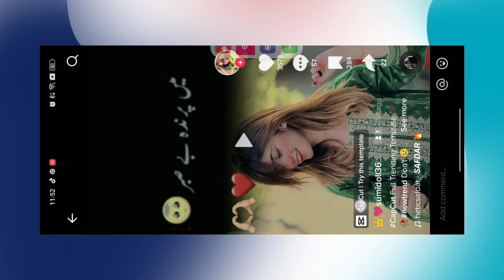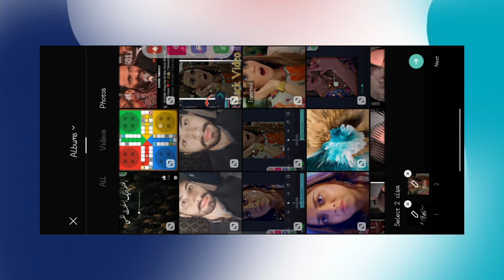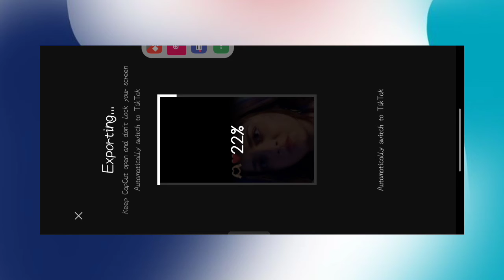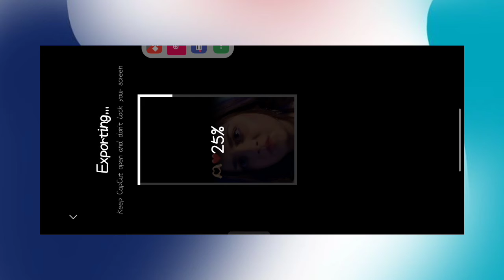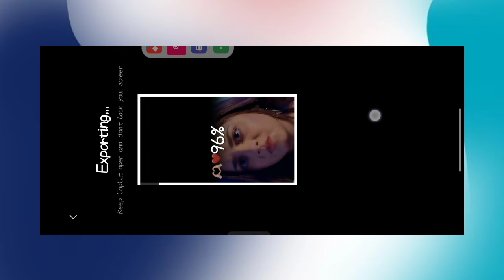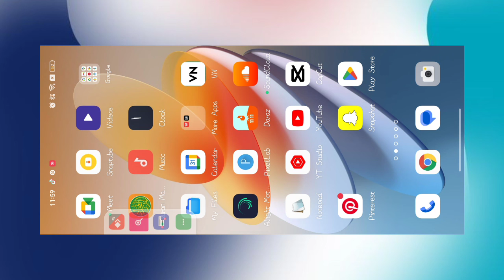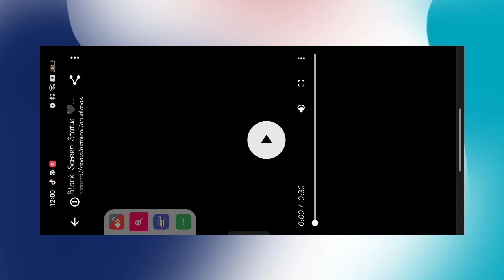Jawani Se Takra Gayi Song CapCut Template | TikTok Trend Ankh Unki Ladi Yun Meri Aankh Se Template♥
Jawani Se Takra Gayi Song CapCut Template | TikTok Trend Ankh Unki Ladi Yun Meri Aankh Se Template, Jawani Se Takra Gayi Song CapCut Template | TikTok Trend Mere Rashke Qamar Template | New Trend

Jawani Se Takra Gayi TikTok Trend Template How you can Make this CapCut Viral Video and Song Template Tutorial.

{ Topic Cover )
Jawani Se Takra Gayi capcut template
tiktok new trend Jawani Se Takra Gayi Song Template
capcut new template Jawani Se Takra Gayi Template
capcut template new trend ankh ki lali
new capcut Mere Rashke Qamar template
capcut Jawani Se Takra Gayi link
capcut trending Mere Rashke Qamar template
capcut Jawani Se Takra Gayi trending template
tiktok new trend capcut Dekh Kar Ye Ladai Maza Aa Gaya template
new Viral Jawani Se Takra Gayi capcut template
Ankh Ki Lali tiktok trend capcut viral template
Jawani Se Takra Gayi tiktok capcut template

Sound & Template Link !